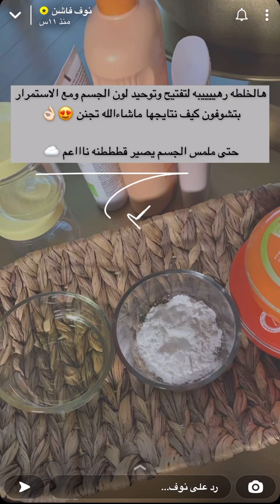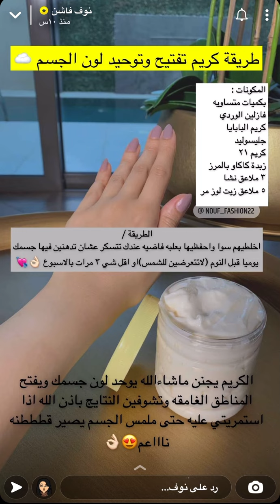خلطه رهيبه لتفتيح الجسم وتوحيد لونه 🤍✨نوف فاشن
شكرا عالمشاهده ... 🌹

انزل لكم ( كل مفيد وجديد ) بقناتي
كل اللي عليك تسوي اشتراك وتفعل الجرس 🔔

وإذا أعجبك الفيديو لطفاً أدعمني بلايك 👍🏻 ..